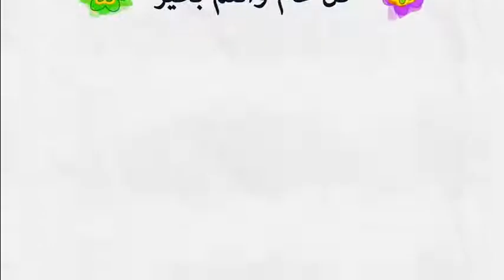ماحكم الإبرة في العضل أو الوريد للصائم في نهار رمضان؟ 🕌 مع الدكتور طيب كريبان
جديد 2020 : ماحكم الإبرة في العضل أو الوريد للصائم في نهار رمضان؟ 🕌 مع الدكتور طيب كريبان
 ▬▬▬▬▬▬ஜ۩☺۩ஜ▬▬▬▬▬
 ▬▬▬▬▬▬ஜ۩☺۩ஜ▬▬▬▬▬
⛔ أحبابي الكرام ، إذا أعجبكم الفيديو رجاءاً لا تنسوا :

 ▬▬▬▬▬▬ஜ۩☺۩ஜ▬▬▬▬▬
مواضيع سابقة

🕌 عَنْ أَبِي هُرَيْرَةَ، عَنِ النَّبِيِّ صَلَّى اللهُ عَلَيْهِ وَسَلَّمَ قَالَ:
 ▬▬▬▬▬▬ஜ۩☺۩ஜ▬▬▬▬▬
⚠️ توضيح مهم ❗

 ▬▬▬▬▬▬ஜ۩☺۩ஜ▬▬▬▬▬
# هاشتاغ الموضوع #